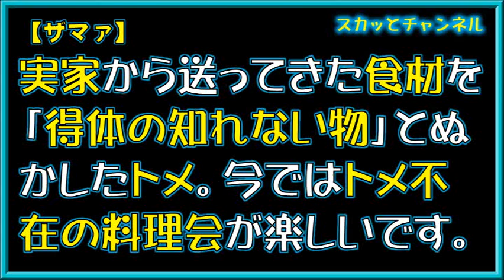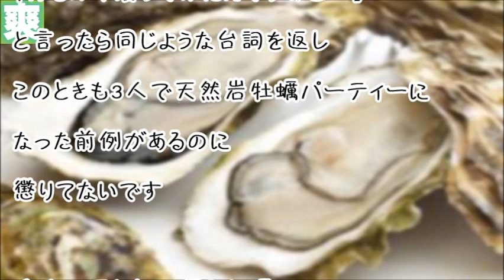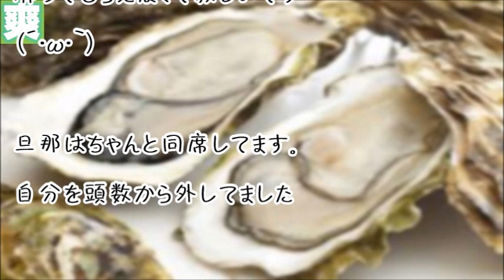【ザマァ】実家から送ってきた食材を「得体の知れない物」とぬかしたトメ。今ではトメ不在の料理会が楽しいです。